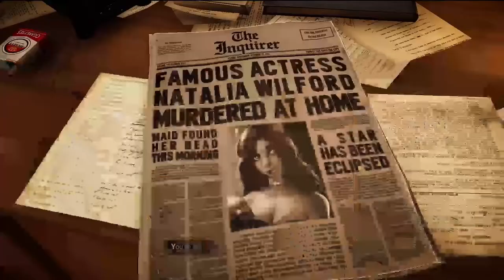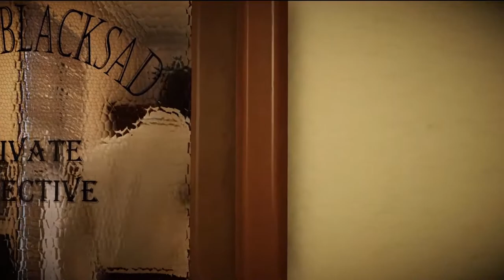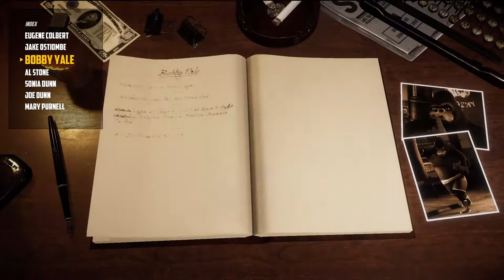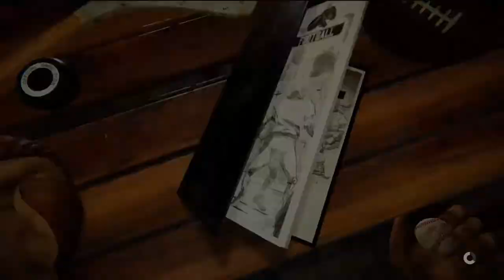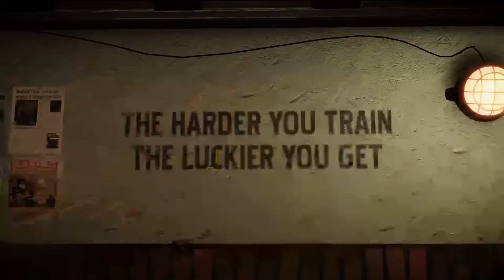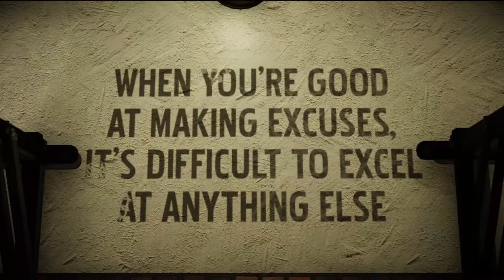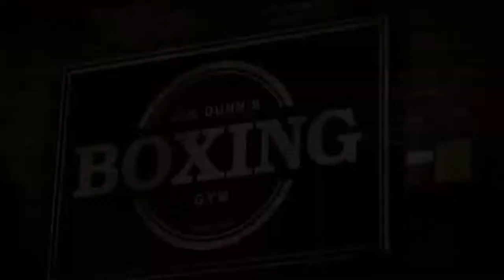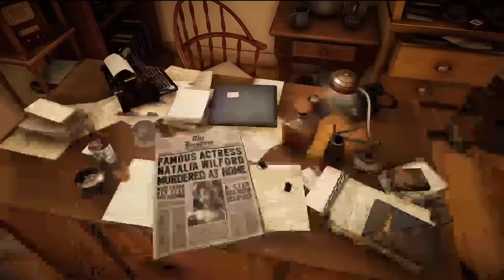Blacksad: Under the Skin | Birth of a Flatfoot - Ep. 01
This is the FULL Blacksad Under the Skin walkthrough gameplay broken up into Episodes (01 of 15). We are just your average gamers experiencing the game in real time. We start a brand new adventure in the anthropomorphic world of Blacksad!

🐱 About Blacksad 🐱
Based on a comic book series, Joe Dunn, an owner of a boxing club, is found dead. Things aren't adding up with the cause of his death so John Blacksad is hired by Sonia Dunn, Joe's Daughter, to find out the true of her father's death. There are twists and turns surrounding Joe and his involvements. Based on the evidence and interactions with the characters will determine the fate of others and whether or not there will be justice for Joe.